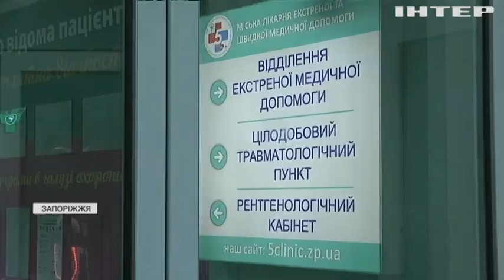У Запоріжжі водій направив маршрутку з пасажирами у стовп та втік